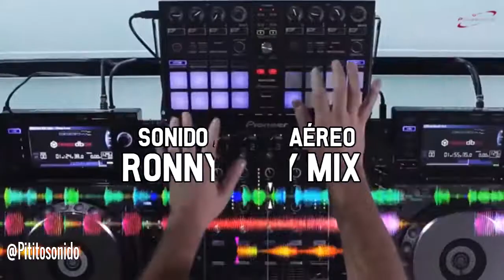Fiesta La comunidad El Mirador del cantón Camilo Ponce Enríquez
La comunidad El Mirador del cantón Camilo Ponce Enríquez
INVITA A SUS FIESTAS
Domingo 2 de diciembre